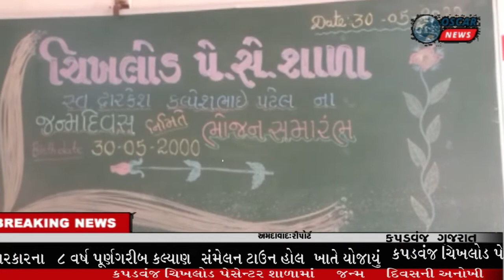ડો.કલ્પેશ પટેલના પુત્ર સ્વ. દ્વારકેશનો જન્મદિવસ ચીખલોડ પે સેન્ટર શાળામાં અનોખી ઉજવણી